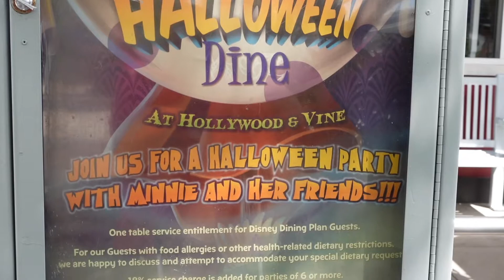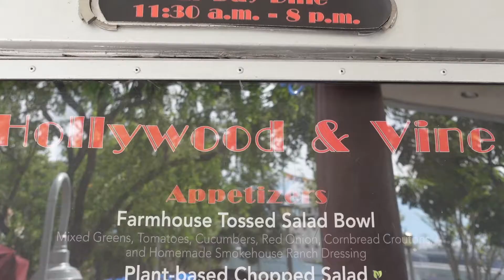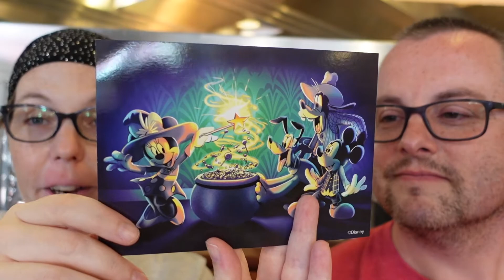Minnie's Halloween Dine | Hollywood & Vine | Disney's Hollywood Studios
Minnie has invited, so we must go! Join us on a culinary adventure at Disney's Hollywood Studios at Hollywood & Vine. This restaurant has seasonal dining throughout the year, so today we feature Minnie's Halloween Dine. Currently featuring family-style dining - join us on this yummy adventure - as we have character interactions with Minnie Mouse, Mickey Mouse, Goofy, and Pluto.

Take a moment and like this video and become a subscriber to our YouTube channel for more Disney content.